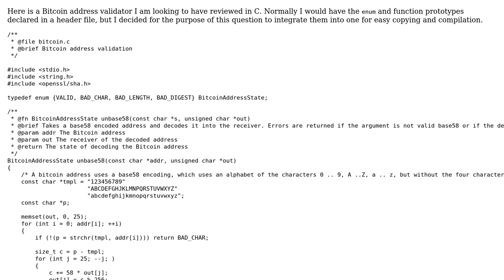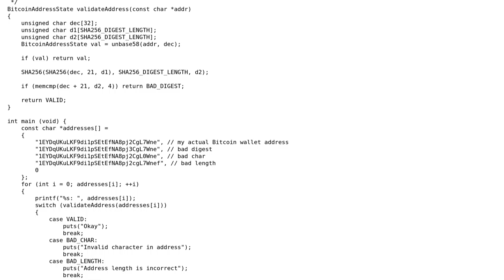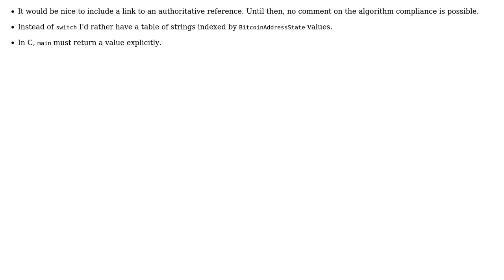Code Review: Bitcoin address validator in C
With thanks & praise to God, and with thanks to the many people who have made this project possible! | Content (except music & images) licensed under CC BY-SA | Music | Images & others | With thanks to user vnp user syb0rg user Jamal and the Stack Exchange Network Trademarks are property of their respective owners. You are responsible for your own actions.